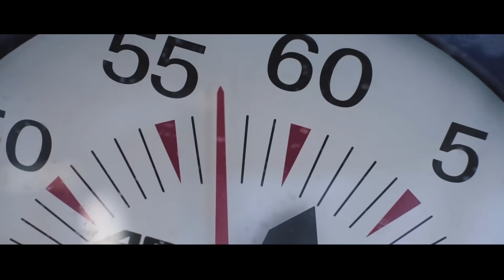Тренировочный лагерь MAD WAVE